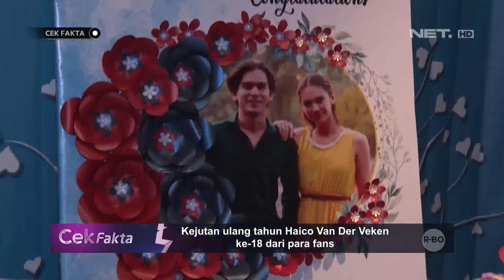Kejutan Ulang Tahun untuk Haico Van Der Veken Terus Berdatangan - CEK FAKTA